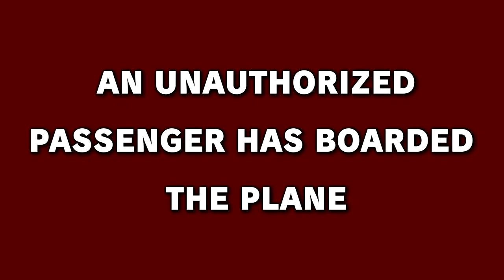[BOSS] WARNING! A FRESH NEW DUO APPROACHES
WARNING! AN UNAUTHORIZED PASSENGER HAS BOARDED THE PLANE. PLEASE REMAIN IN YOUR SEATS WHILE WE HANDLE THE THREAT.
DUE TO LACK OF A PROPER FLIGHT ATTENDANT TO ATTEND TO THE SITUATION, WE WILL BE SENDING OUR FLIGHT ATTENDANT CANDIDATES TO ATTEND TO THE THREAT. A PROPER FLIGHT ATTENDANT MUST BE ABLE TO HANDLE HIJACKERS.
GOOD LUCK- DJ Creepa. -AND- Fancypants. -YOU'RE GOING TO NEED IT.